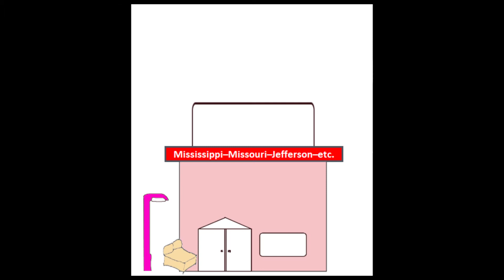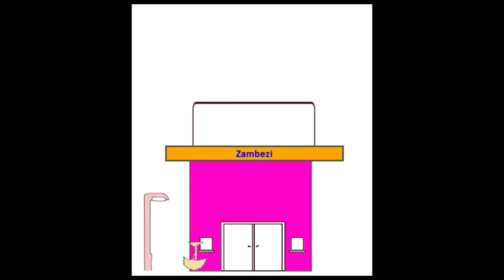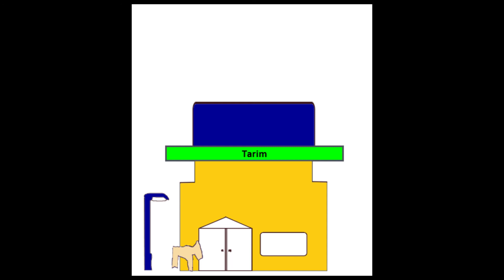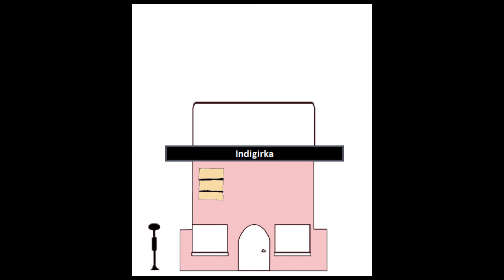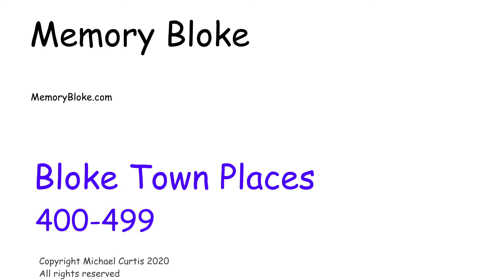Bloke Town 400 to 499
Memory Bloke peg loci locations